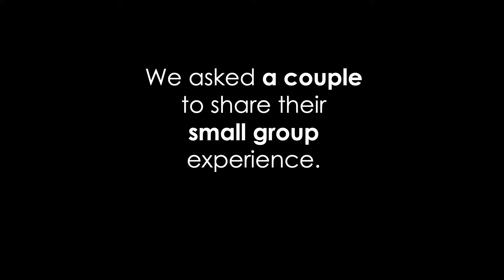Get Ready... More Community